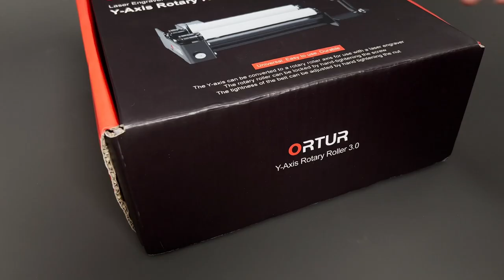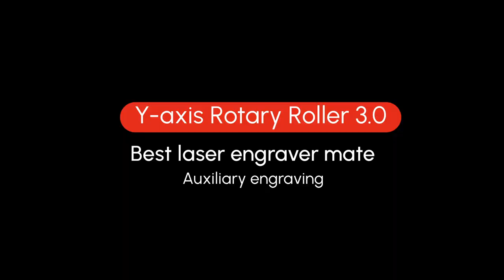Ortur YRR 3.0 Rotary Attachment